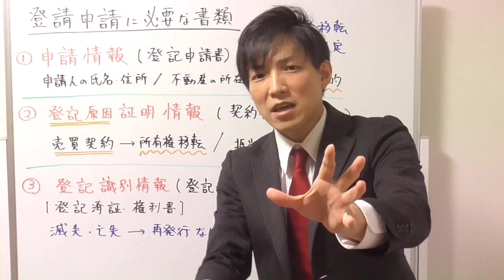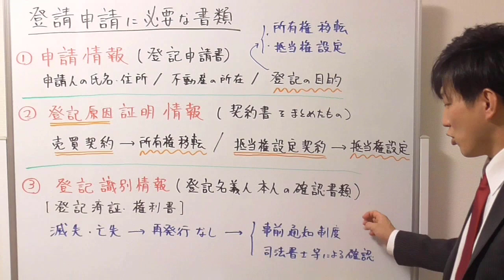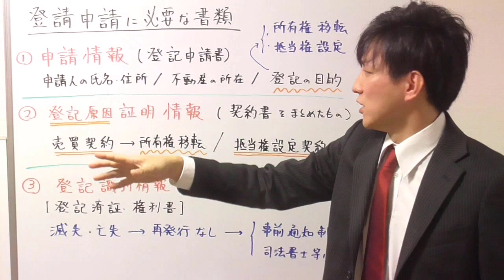【宅建試験対策】不動産の登記申請の必要書類とは？